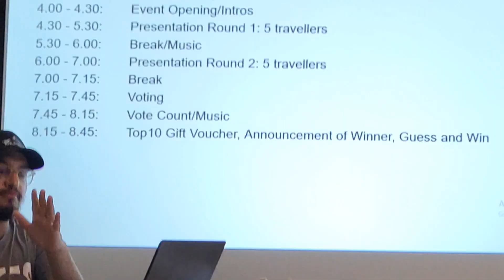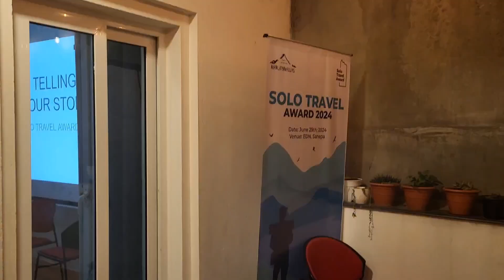Storytelling workshop Jada || MrMing Vlogs || SOLO travel Gang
LALITPUR TIRA WORKSHOP ATTEND GARNA JADA || MrMing Vlogs || SOLO travel Gang

Hi everyone i am mingmar lama . A youtuber based in nepal. i make daily vlogs,reaction and unboxing videos documenting my life.